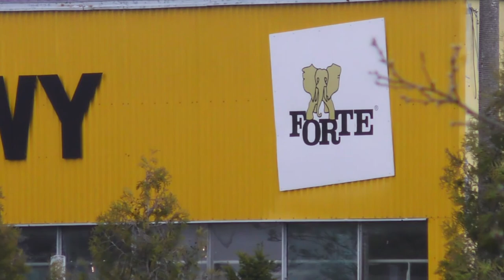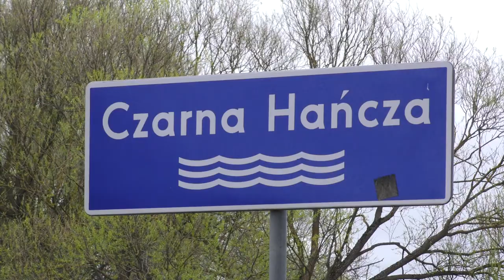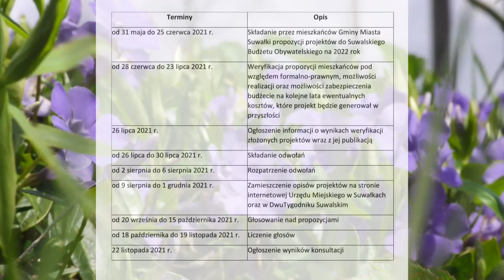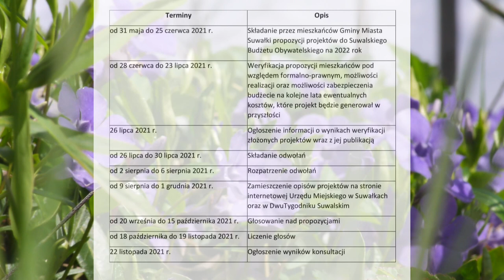Z Ratusza |TVSUWAŁKI